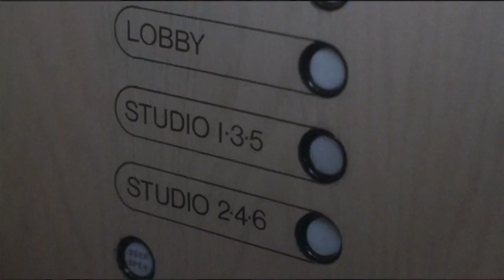No Holds Barred 1989 Movie Review | Retrospective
We reached back into our vault of reviews that have never seen the light of day due to copyright reasons and pulled out this gem! We’ve made some cosmetic changes so hopefully this video will not get pulled down. In this video we review the 1989 action movie, No Holds Barred. This film stars Hulk Hogan (Rip), Joan Severance (Samantha), Kurt Fuller (Brell) and Tom “Tiny” Lister Jr. (Zeus)

Director: Thomas J. Wright
Writers: Dennis Hackin

IMDB description: A TV-network boss pits a wrestler called Zeus against a wrestler called Rip in a wrestling match.